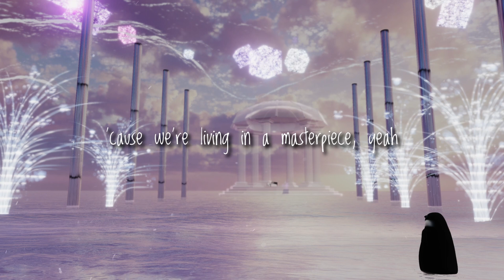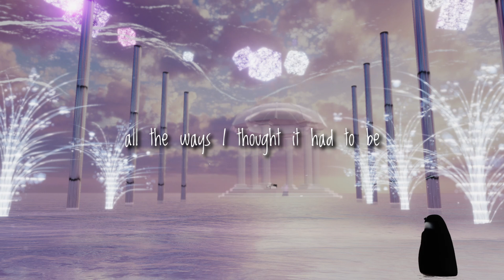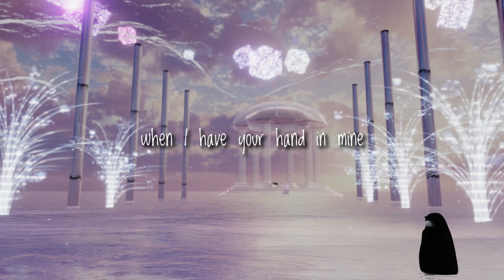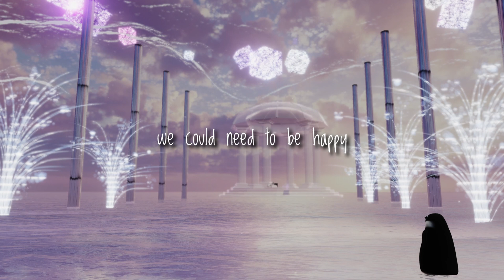Ethan Dufault - Casualties (Lyrics)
Song: Casualties
Artist: Ethan Dufault
Sit back and relax with the penguin.